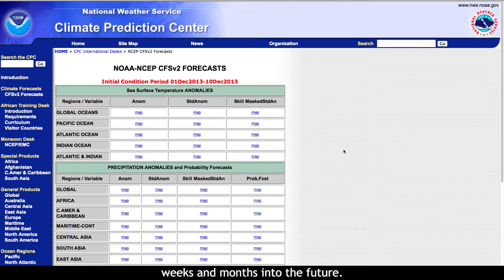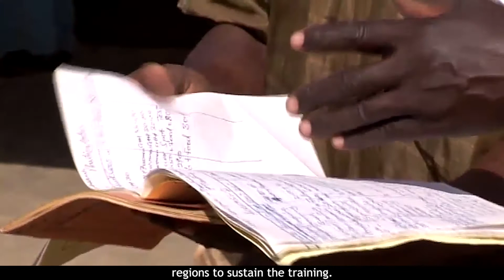The International Training Program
For 20 years, the scientists at the International Desks at NOAA's Climate Prediction Center have provided climate outlooks for weeks and months into the future and trained visiting meteorologists to translate climate data into information that can help decision makers in different parts of the world. This video  provides an overview of the International Desks and describes how professional meteorologists from around the globe come to NOAA to learn to use a new set of tools they can take home to help make their regions climate smart.